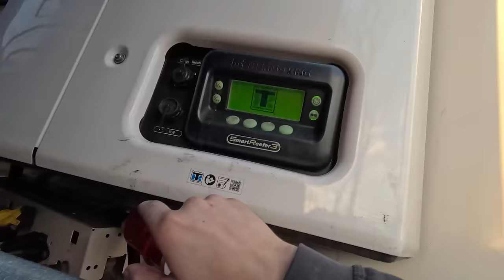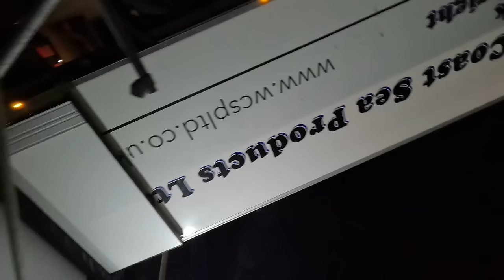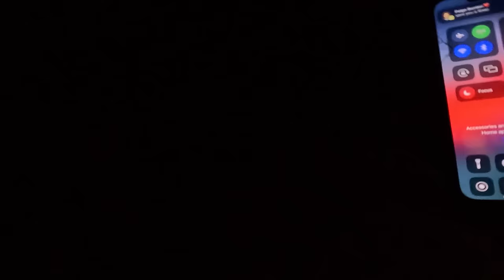Transporting 44 Tonnes Of Fish! - Episode 78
In today's video we are back with some more refrigerated truck loads, today we are heading to sunny Aberdeen with a flat trailer full of generators before reloading with a fridge trailer full of fish for back down to road to sunny glasgow, so without further a do lets get into this weeks video,

AutoPerfkt.co.uk - ShaunThomson10
Puckaledges.co.uk - Shaun10